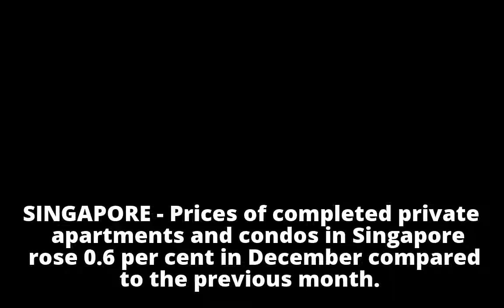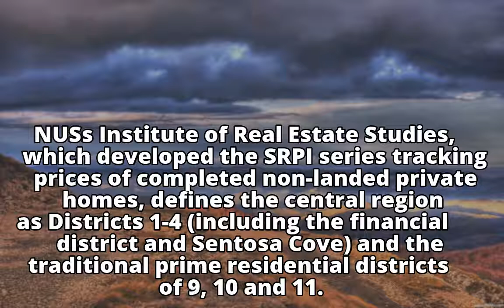Completed condo prices 0.6% higher in December than November: NUS index